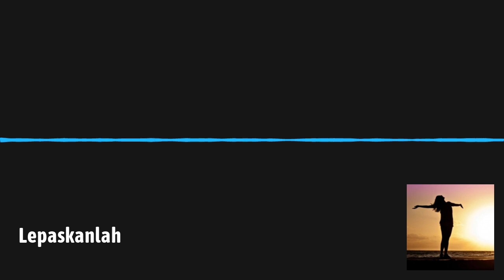Darul Hilmi Podcast - Lepaskanlah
LEPASKANLAH…

Diri Yang Sedang Merasakan Berat Atau Menderita Hidupnya.

Sejatinya ... Yang Membuat Berat Dan menderita itu bukanlah masalah yang Dihadapi. Melainkan ... perasaan2 & emosi2 negatif yang masih diri Tahan, Genggam, Dan Pelihara di Dalam Diri.

Benci, marah dendam kecewa dkk yang Mestinya Kalau Hadir di Diri CUKUP Sebentar Saja Lalu Diperilakan Pergi ...
Tapi ini Malah Ditahan, Digenggam, Dipelihara di Dalam Diri.

Inilah Sejatinya penyebab Diri Merasa Berat, Menderita ...

Jika Ingin Sembuh, Ingin Merasakan Lagi Kedamaian Dan Kebahagiaan HIDUP ... perintakan dan ijinkan semua itu Lepas Dari Diri. Lepaskan ...

Caraya? Maafkan siapapun yang diri anggap menyakiti Atau Mengecewakan Ikhlaska Apapun Yang Terjadi Yang Tak Sesuai Harapan, Maknai Sebagai Pembayaran Kesalahan Diri di Masa Lampau. ( Karma )

Maafkan…
Ikhlaskan…
Lepaskan…
Jika Diri Memang Ingin Kembali Merasakan Batin Yang Ringan, Damai, Sejuk ... Jika Diri Ingin Hidup Sekarang Dan Ke Depan Bahagia & Tertata Dengan Indah ...

Yuk Mari Kita Terus Belajar Dan Upayakan ...